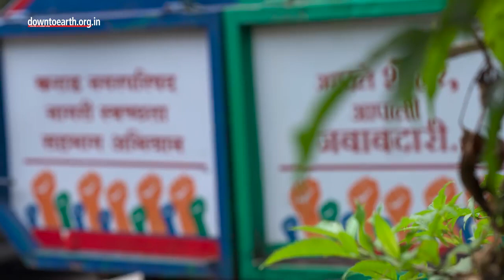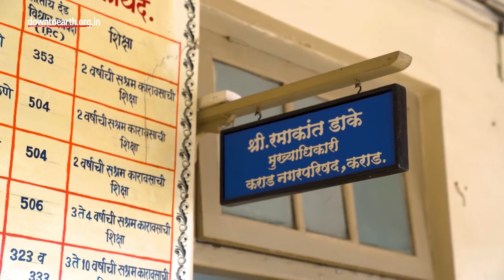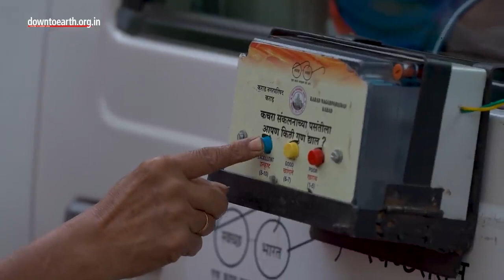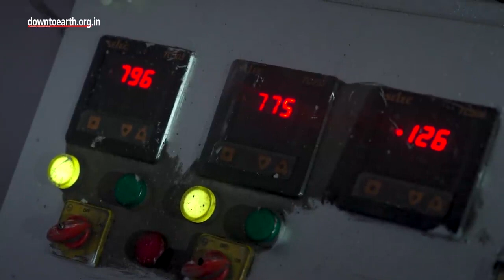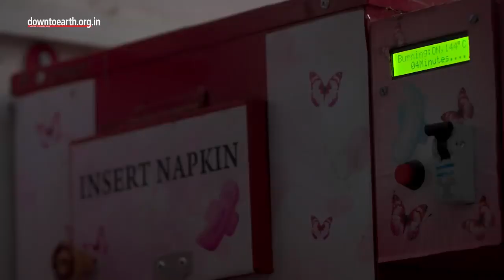Documentary of KMC BY Down To Earth